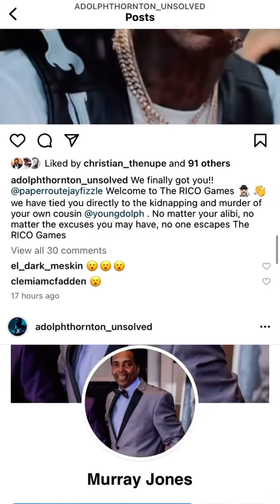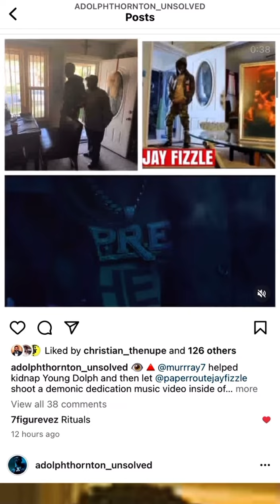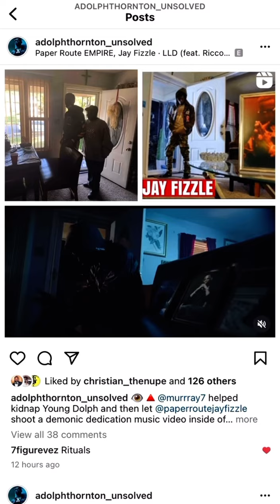J Fizzle blackmailed himself by recreating scene from a blackmail photo of Dolph taken on 11/15/2021